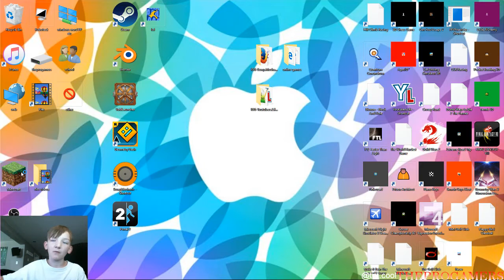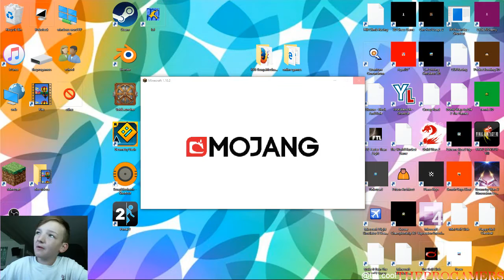MinePlex SkyFall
This channel is to upload all of my videos I have uploaded in the past.